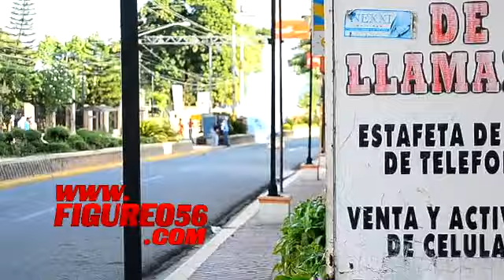Lios frente a la UASD CURNE de SFM en protestas - 2 [Parte 2 de 2]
13 de Noviembre 201